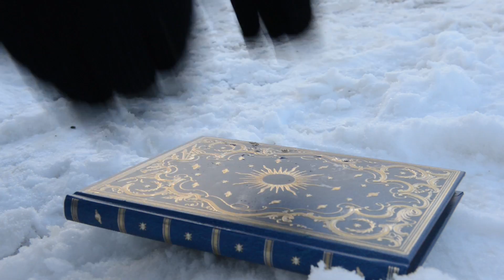Golden Pages - Trailer - Coming 12/25/2014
It's Not Us here!

This is our first ever trailer for our first short film! If the trailer gets to 600 VIEWS by 12 AM tonight, we will post the full film THIS WEDNESDAY!

-It's Not Us Team